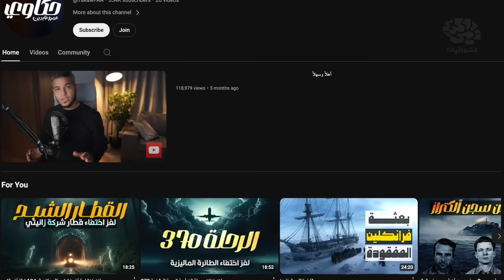أغرب الأعياد حول العالم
إعداد : مريم سعيد | تقديم : عمرو عابدين | مونتاج : عمرو أسامة | إشراف : محمد أسامة